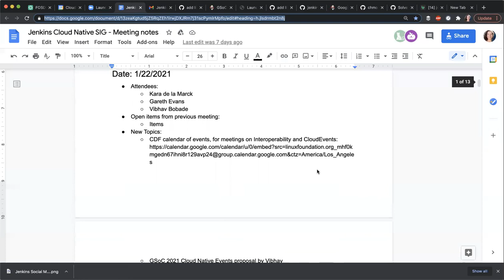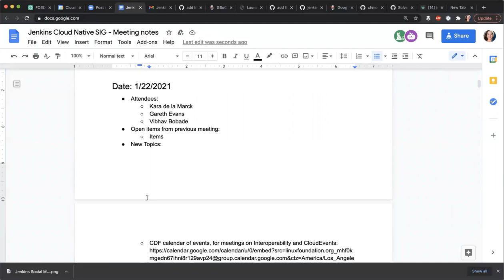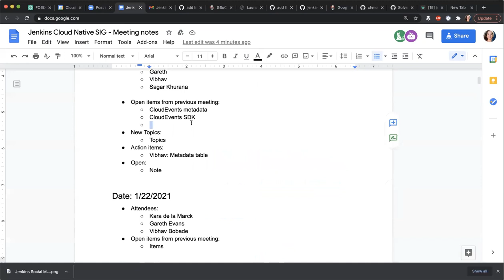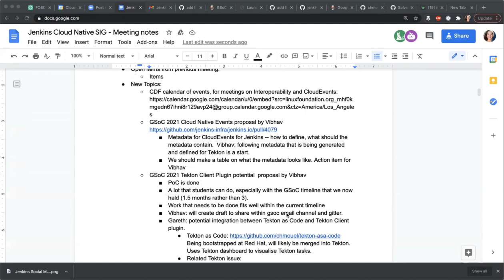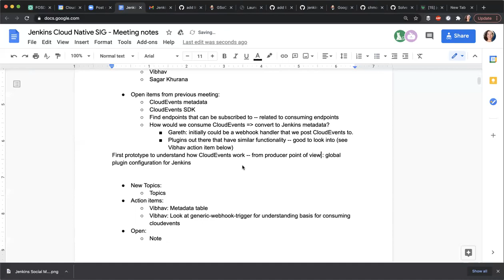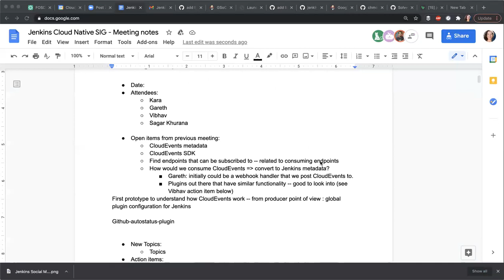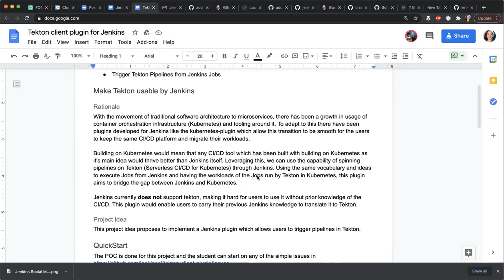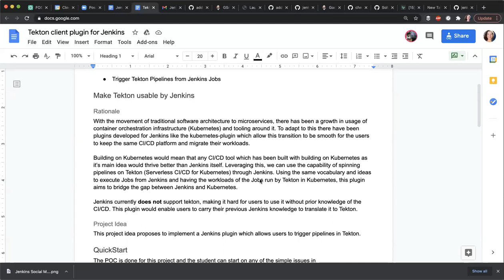2021.1.29 Further discussion on Cloud Events Plugin proposal and Tekton Client Plugin